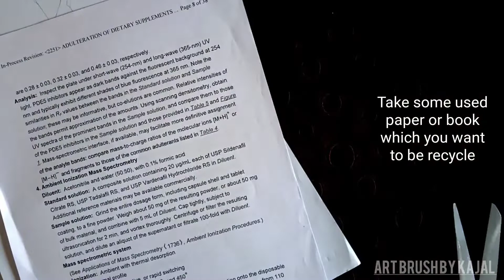DIY | How to make handmade paper at home from recycled materials - PAPER MAKING | Paper Craft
Hello Everyone!! ❤
@ART BRUSH BY KAJAL✨

Are you ready to learn the process of paper making at home? So let's start.

Today I'll show you how to recycle your old books or paper and turn them into a new paper so that you can use instead of throwing them.

You can use them for making card, for painting purpose, etc.